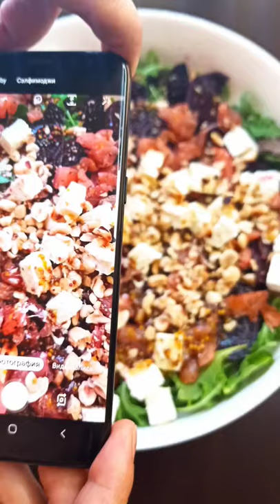Салат с лососем, фета сыром и печёной свеклой Салат с лососем, свеклой и фундуком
Салат рыбный: с лососем, фетой, печёной свёклой и фундуком.

💠 Ингредиенты для салата:
Лосось солёный 150 гр
Фета 120 гр
Печёная свёкла 200 гр
Микс листьев салата 100 гр
Обжаренный фундук 50 гр
ДЛЯ СОУСА
Зернистая горчица 1 ст.л.
Мёд 1 ст.л.
Приятного аппетита!

Приятного аппетита!  С наилучшими пожеланиями,
Оксана - Еда не беда

Временные метки (рецепт с субтитрами):
0:00​ рецепт салата из лосося с сыром фета
0:03​ Как приготовить вкусный салат с лососем: пошаговый рецепт
0:45 лососевый салат